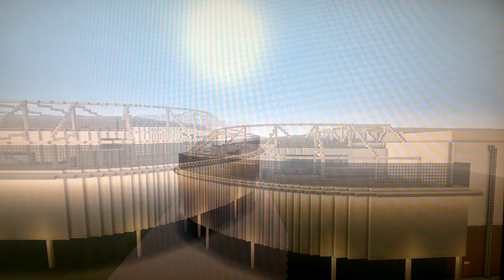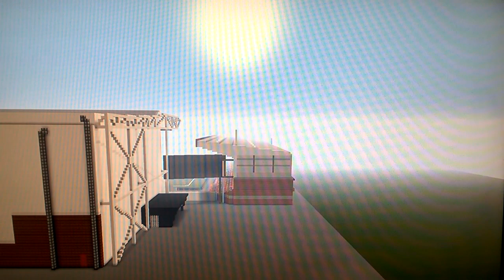MINECRAFT: EFL CHAMPIONSHIP 2018/19 - Ashton Gate (Bristol City)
The third video in the SkyBET EFL Championship 2018/19 Project features Ashton Gate, the home of Bristol City. It was built between September 30, 2018 and February 23, 2019. I hope you enjoy the video!

STADIUM BUILD FACTS

Building Period (Days): September 30, 2018 - February 23, 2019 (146 Days)
Pitch Dimensions (Blocks): 227 Long x 144 Wide
Stadium Height: 98 Blocks tall

MUSIC USED